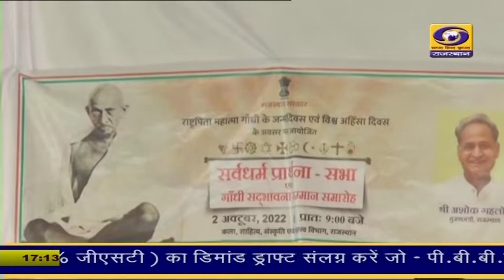Rajasthani News Bulletin 02 Oct. 2022 | DD News Rajasthan | 5 PM